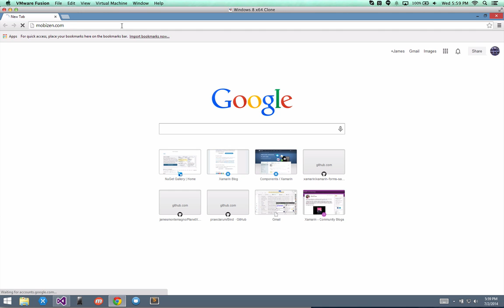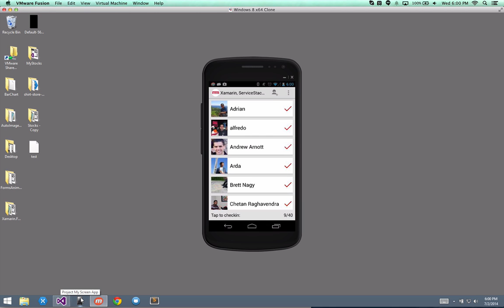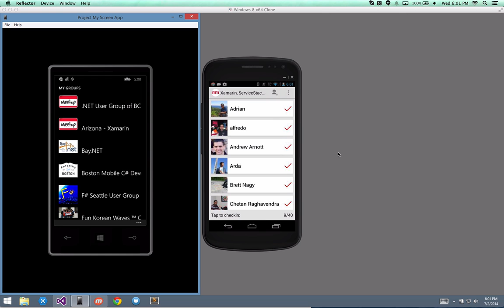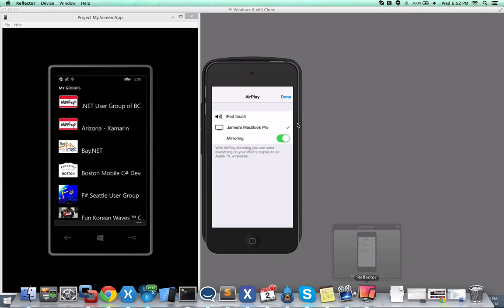Screen Mirroring on iOS Android and WIndows Phone